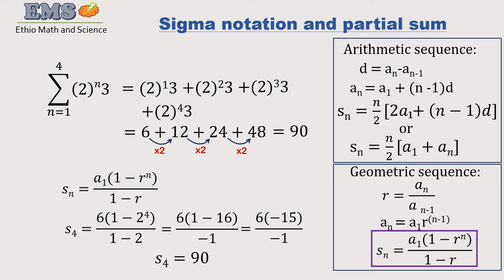Sigma Notation and Partial Sum Amharic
hi guys i made a video for grade 12 Ethiopian students on sigma notation and partial sum  and i hope u enjoy it and don't forget to subscribe my channel lots of love!